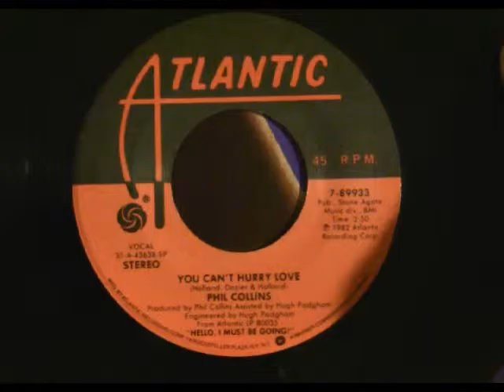Phil Collins - You Can't Hurry Love 45 RPM vinyl